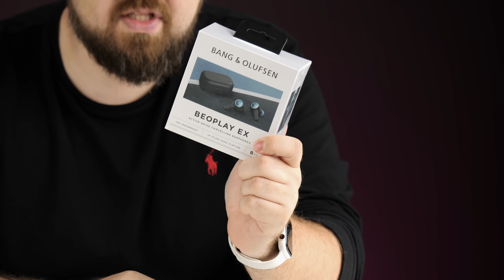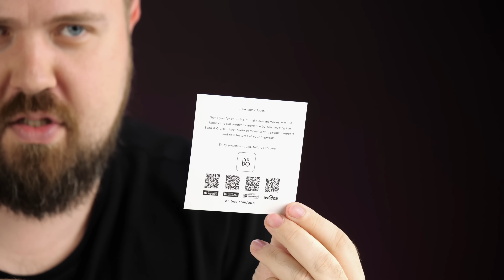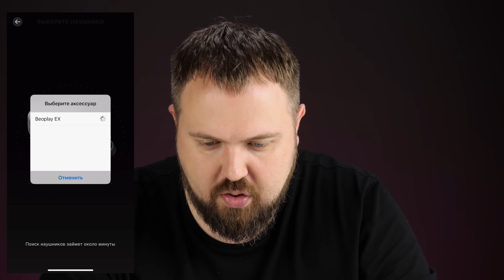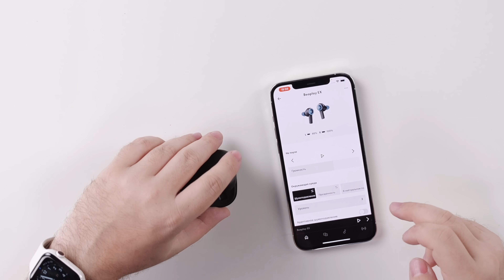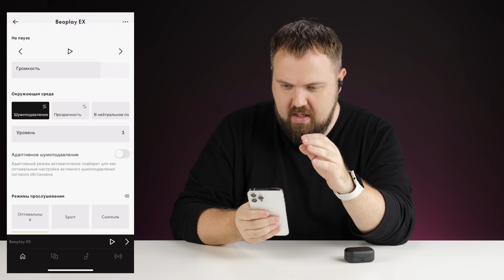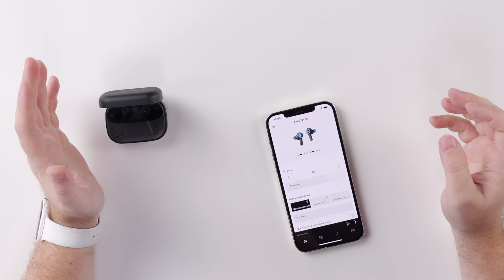AirPods за 60 000₽ от Bang & Olufsen